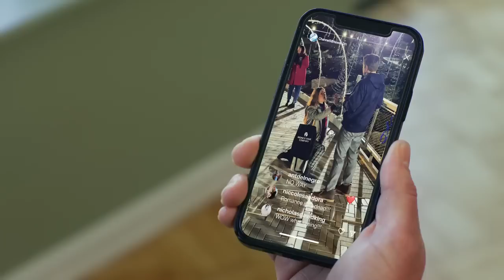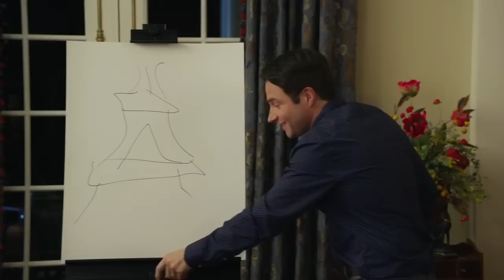HASHTAG PROPOSAL Official Trailer (2023) Romance Movie HD